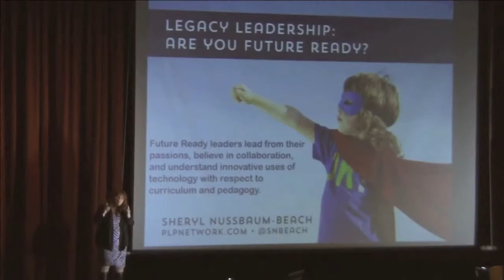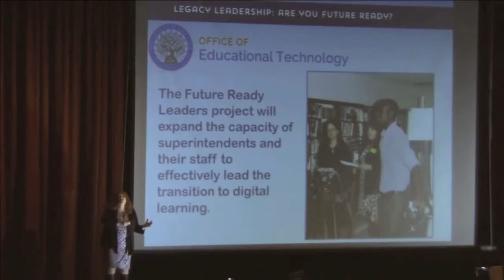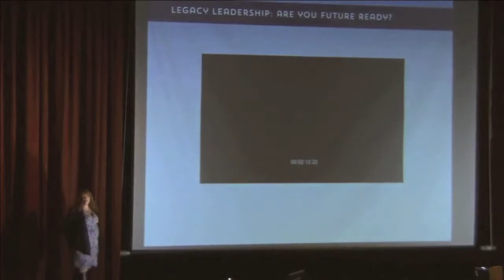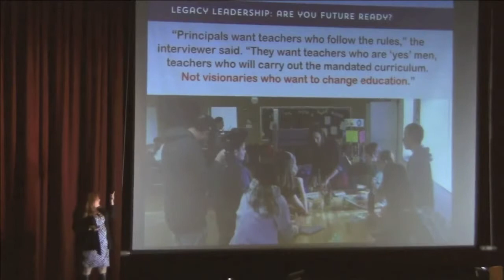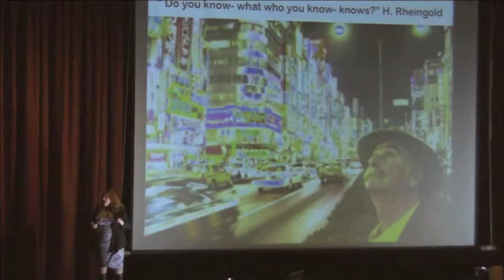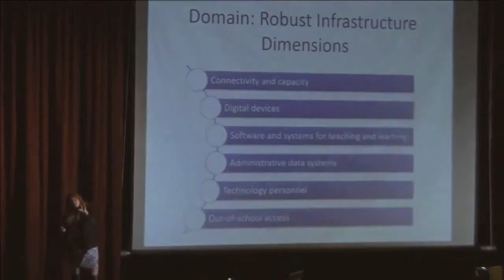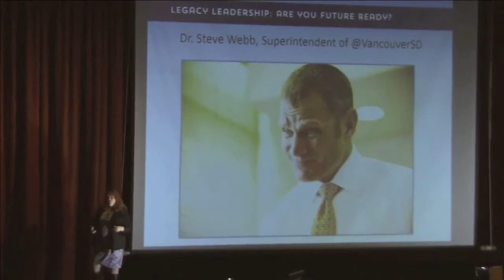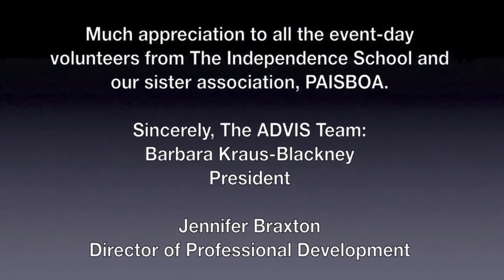Legacy Leadership: Are You Future Ready? - Sheryl Nussbaum-Beach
Future Ready leaders lead from their passions, believe in
collaboration, and understand innovative uses of technology with respect to curriculum and pedagogy. Find out what exemplary, Future Ready leaders need to do to ensure they leave a legacy for others to follow.

TECHedADVIS~GAMEChanger, Sheryl Nussbaum-Beach, is the co-founder and Chief Executive Officer of Powerful Learning Practice, where she works with schools and districts from across the globe to re-envision their learning cultures and communities through the Connected Learner Experience. @snbeach

Part of Association of Delaware Valley Independent Schools inaugural TECHedADVIS conference.